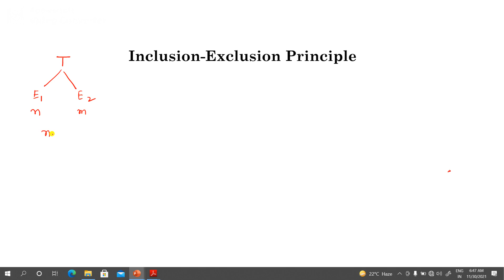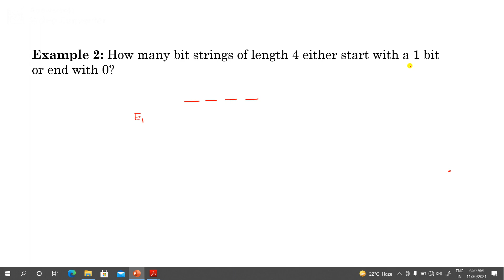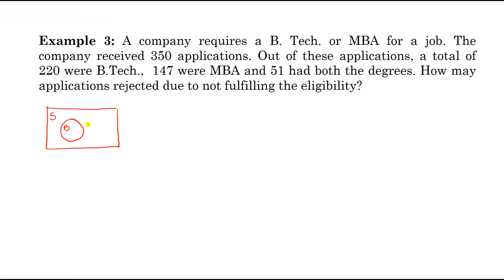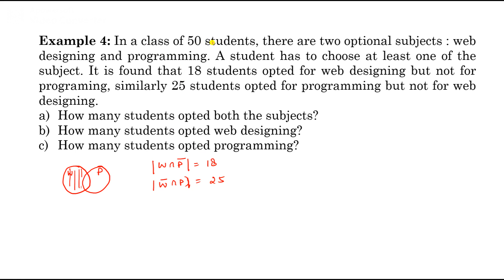Inclusion and Exclusion principle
This lecture discusses the principle of Inclusion-Exclusion with the help of examples.